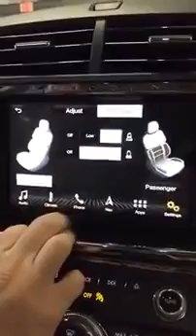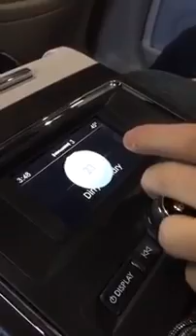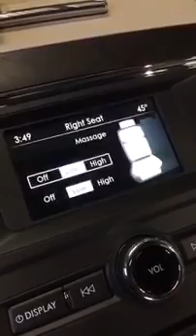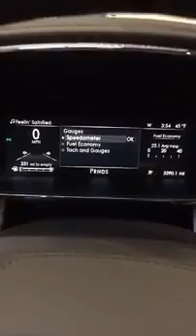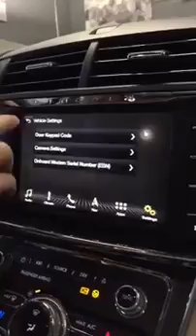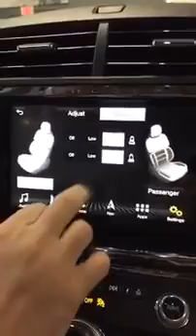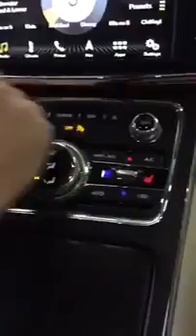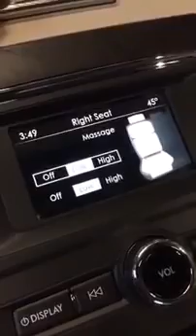Check out the coolest features of the 2017 Lincoln Continental Reserve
Go on a detailed exploration of the all-new 2017 Lincoln Continental Reserve in this episode of First Gear. KEY FEATURES INCLUDE: Heated/Cooled Leather .

Count down our favorite features of the 2017 Lincoln Continental Reserve in this episode of FavoriteFeatureFriday! Will our favorite be the adaptive headlamps .

 | We finally got our hands on the All-New 2017 Lincoln Continental! This Reserve model is amazing and drives just as good .

Can a front-drive-based sedan compete in a luxury arena dominated by rear-drive designs with prestige nameplates? Join KBB's Micah Muzio to find out. For the .